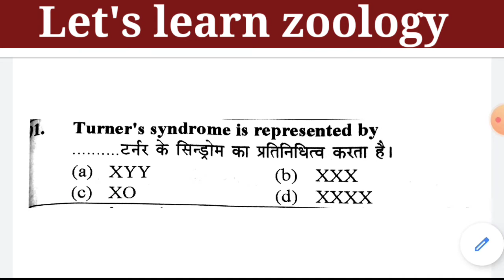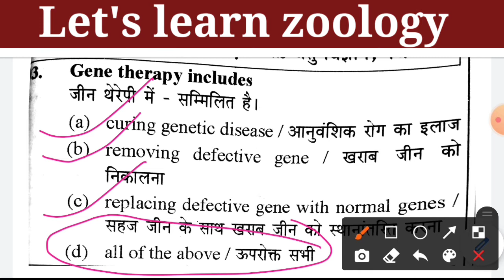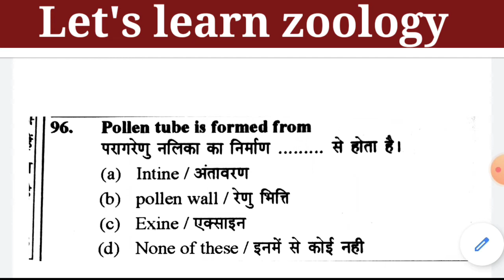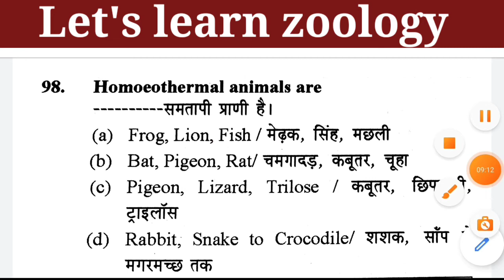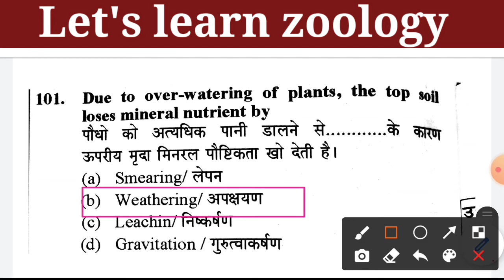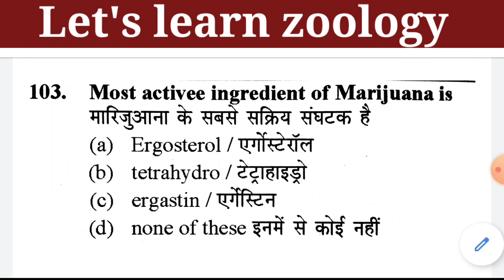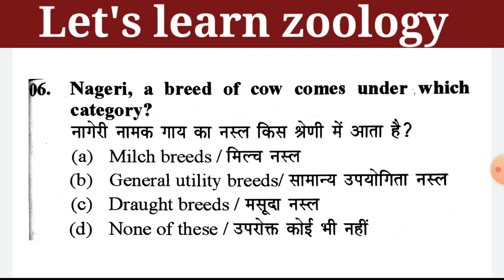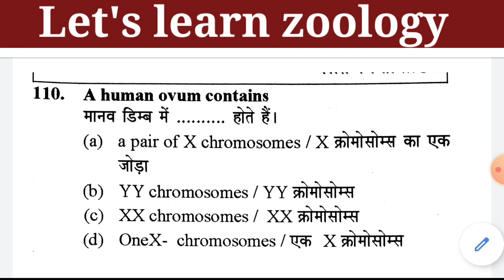tgt biology ll#pgt biology ll pgt biology online classes ll# biology previous year question paper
pgt online biology classes
tgt online biology classes
biology tgt
biology pgt
lets learn zoology
biology by mool chand sir#pgt online biology classes
biology tgt
biology pgt
lets learn zoology
biology tgt
biology pgt
lets learn zoology
biology tgt
biology pgt
lets learn zoology
biology by mool chand sir